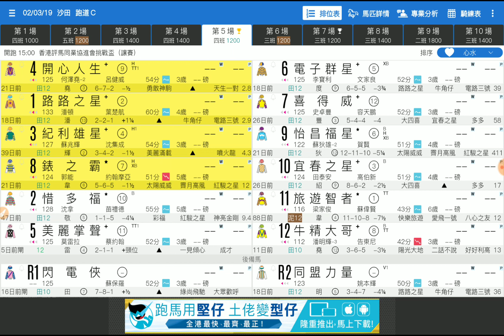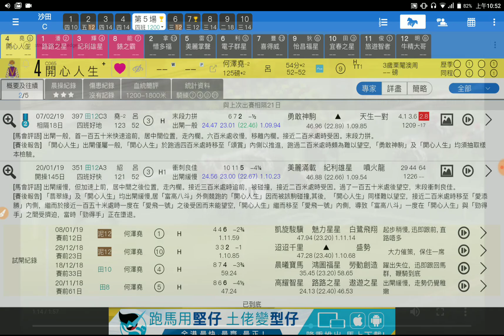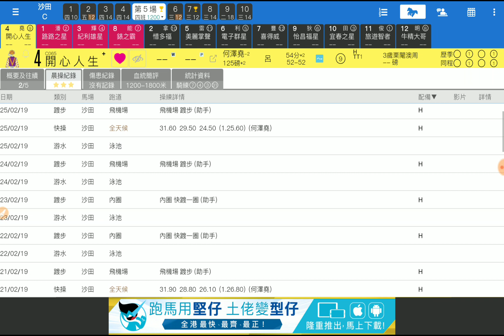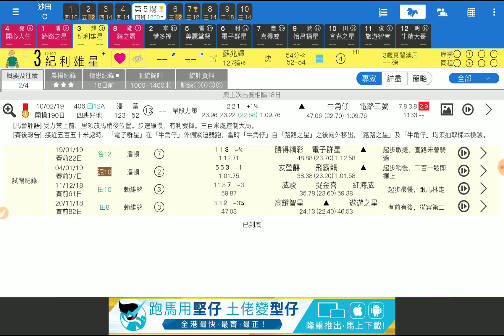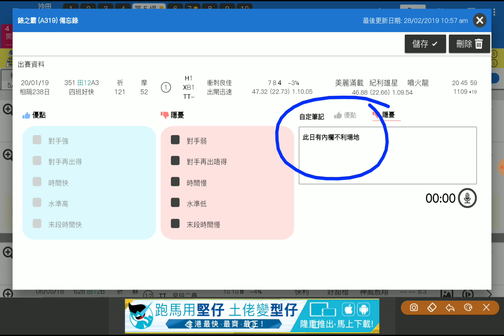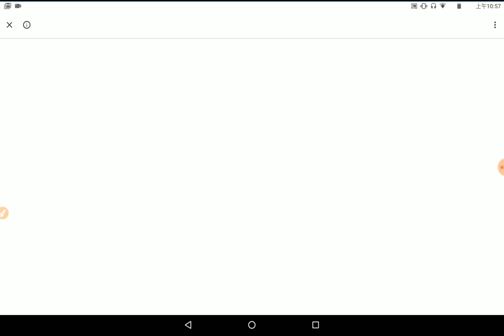賽馬預測第5場 開心人生 步速有利 「波仔」2019-03-02